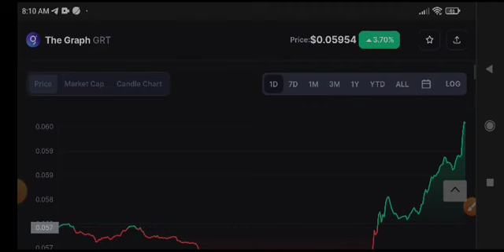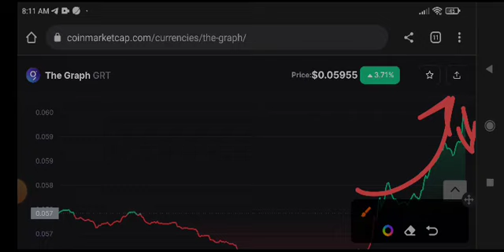The Graph Price Prediction! GRT Today News & Update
Queries Solved:
1.  today target
2.  price today
3.  price prediction
4.  token today target